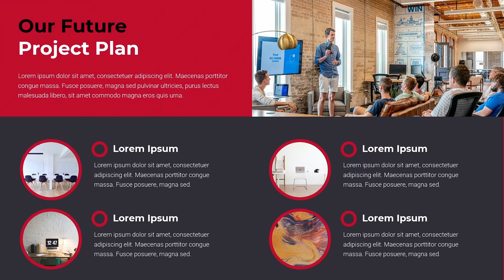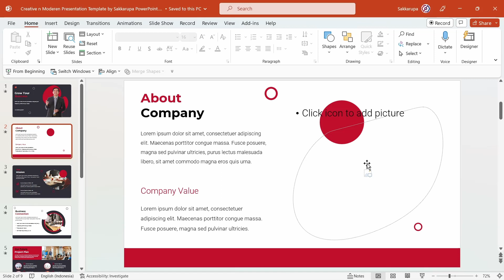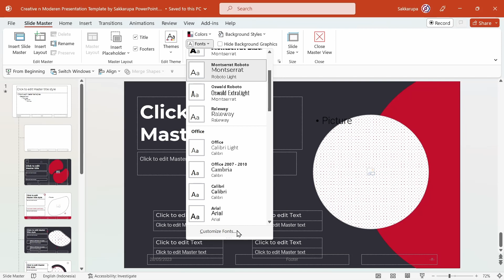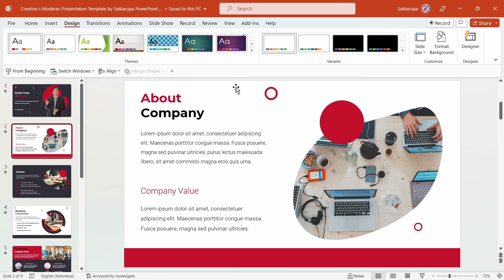Template PPT Creative Modern Free Download Presentation Template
Template PPT Creative dan Modern Free Download, Ayo dapatkan sekarang juga di sini..!!

Template ppt ini berjumlah 9 slide unik yang bisa kamu gunakan untuk berbagai macam keperluan presentasi.

Dalam video saya jelaskan cara mengubah gambar dengan mudah, layout, dan cara mengganti warna dengan beberapa klik aja.

Dalam video saya sebut dan tampilkan kode downloadnya, sehingga kamu akan dengan mudah menemukan kode tersebut dengan durasi video yang tidak sampai 4 menit.